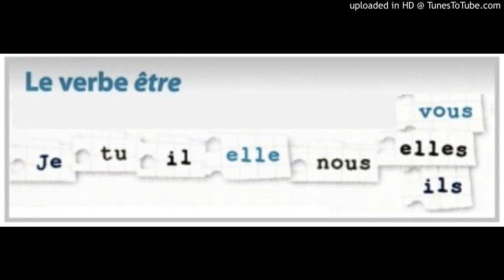PAGE 22 EX 3 PISTE028